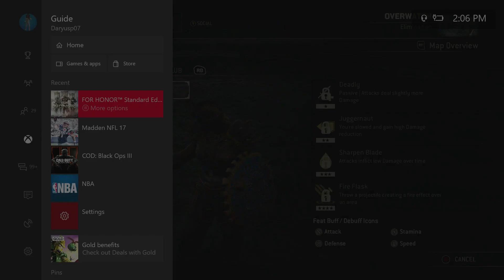For Honor - WHY DOES THIS KEEP HAPPENING?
For Honor Valkyrie Gameplay